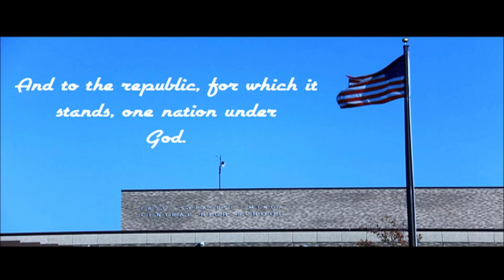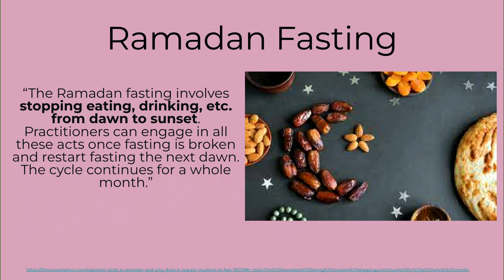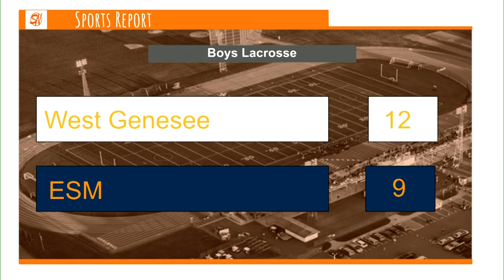April 8 2022